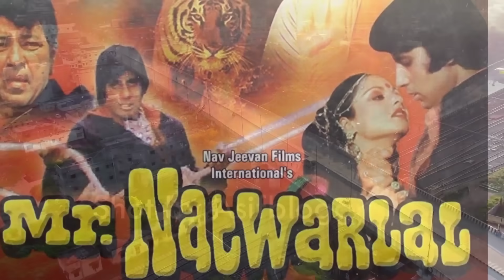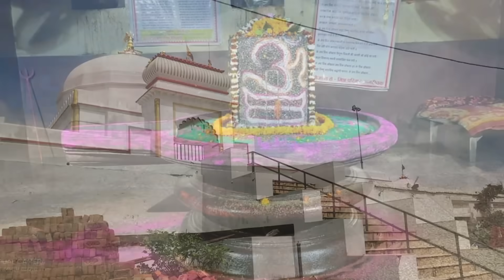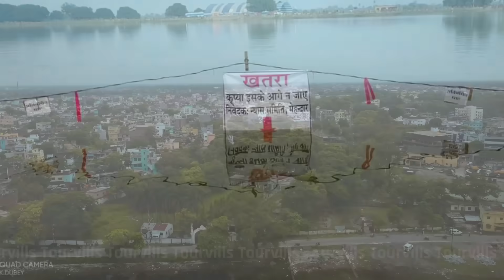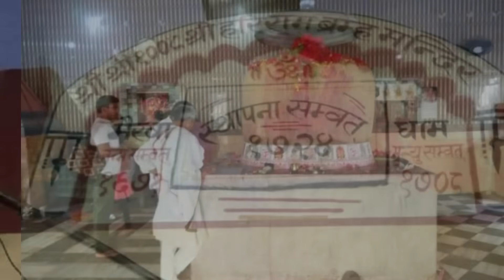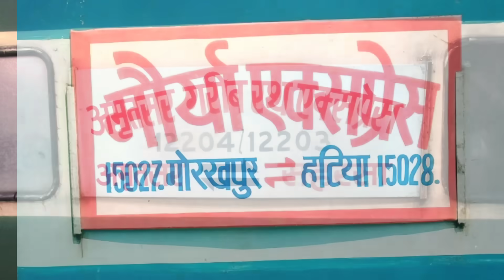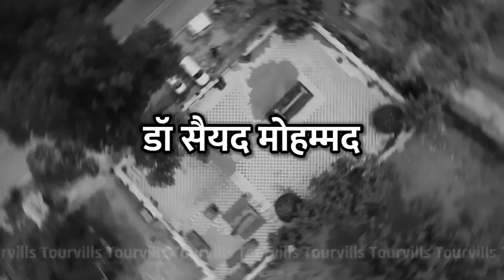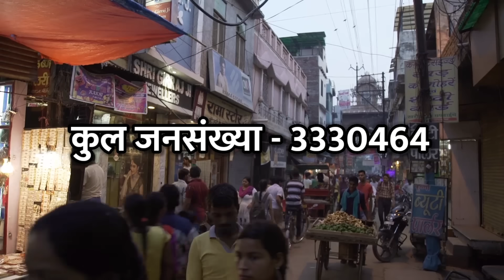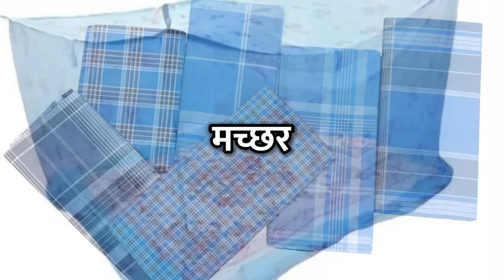SIWAN CITY AMAZING FACTS - SIWAN TOURIST PLACES - HISTORY OF SIWAN - SIWAN DISTRICT BIHAR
00:00 INTRODUCTION OF SIWAN
00:11 FACTS ABOUT SIWAN
00:40 SIWAN TOURIST PLACES
00:50 SOHAGRA DHAM MANDIR
01:30 BABA MAHENDRA NATH MANDIR
02:50 ZIRADEI
03:04 AASHIYANA
03:35 ANAND BAGH MATH AND SUNDAR BAGH MATH
03:53 RAGHUNATHPUR
04:09 BHIKHABANDH
04:25 PANCHMUKHI SHIVALINGA
04:46 BUDHIYA MAI MANDIR
05:02 AMARPUR
05:29 DON
05:58 HASANPURA
06:11 DARAULI
06:30 LAKRI DARGAH
07:01 MAHARAJGANJ
07:17 MAIRWA DHAM
07:35 HOW TO REACH SIWAN
08:06 SIWAN RAILWAY STATION
08:55 HISTORY, GEOGRAPHY, DEMOGRAPHY AND ECONOMY OF SIWAN
09:06 HISTORY OF SIWAN
11:05 GEOGRAPHY OF SIWAN
11:38 DEMOGRAPHY OF SIWAN
12:53 ECONOMY OF SIWAN
13:56 FAMOUS PEOPLE OF SIWAN
14:02 DR. RAJENDRA PRASAD (Former President of India)
14:26 AKHILENDRA MISHRA (Actor)
14:41 MAULANA MAZHARUL HAQUE
14:54 NATWARLAL (Mithilesh Kumar Srivastava)
15:26 MOHAMMAD SHAHABUDDIN
15:39 NIRUPAMA PANDEY (Air Force, Mountaineer)
15:57 RAZA NAQVI WAHI
16:06 SYED ALI AKHTAR RIZVI
16:22 MIHIR DIWAKAR (Cricketer)
16:37 MANOJ BHAWUK
16:53 BRAJKISHORE PRASAD
16:02 GUDDU RANGILA (Bhojpuri Singer)
17:07 ARYA NANDINI SINGH (Singer)

I AM NOT OWNER OF SOME CONTENT WHICH I USED IN MY VIDEO. ALL RESOURCE LIKE PICTURE OR VIDEO FROM GOOGLE OR ANY OTHER HELPFUL SITE WHICH HELP US TO EXPLAIN OUR VIDEO NICELY OR DEEPLY . SO I CREDIT TO MY ALL WORK TO GOOGLE OR ANY OTHER HELPFUL SITE . THANKS

YOUR QUARRY